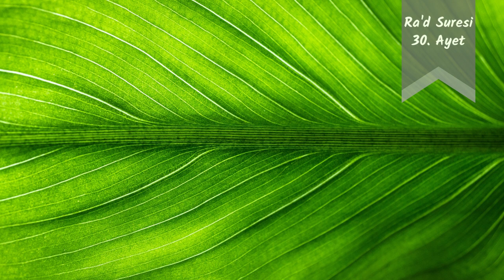Ra'd Suresi: 30. Ayet - Ali AKAR | Tefsir Dersleri